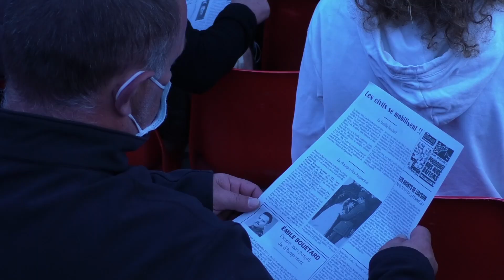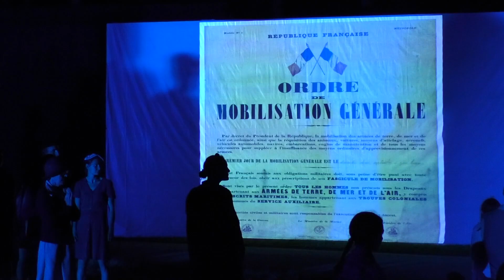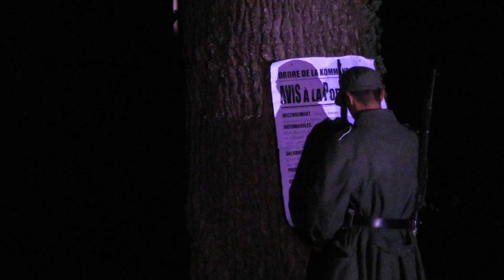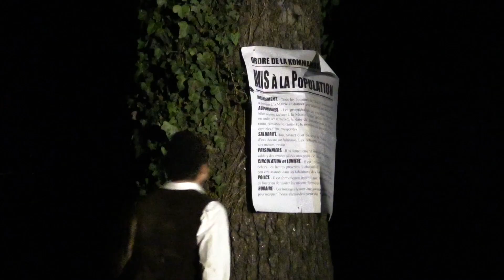Son et Lumière 2021 Saint-Marcel, de l'ombre à la lumière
Captation réalisée en septembre 2021 à l'occasion de la réouverture du Musée de la Résistance en Bretagne à Saint-Marcel.
Mise en scène Sandrine Legendre
Mise en lumière et sonorisation EDEL Spectacles
Captation et montage FOVA Productions